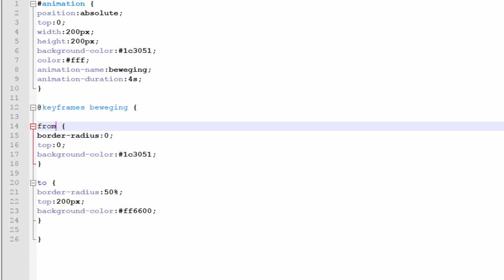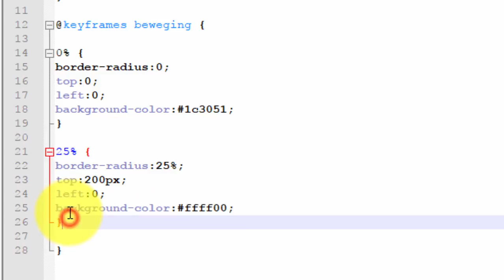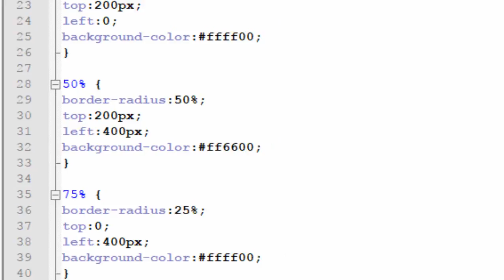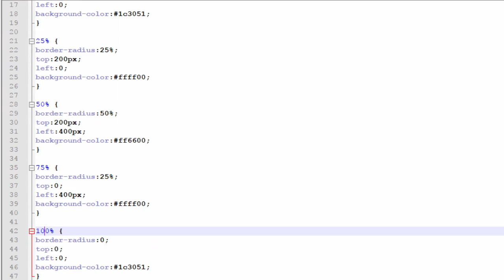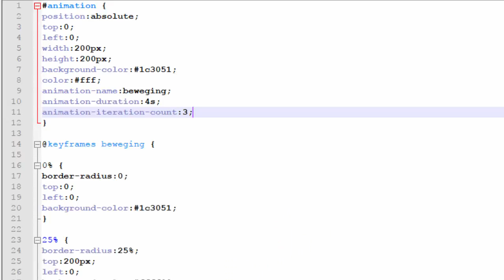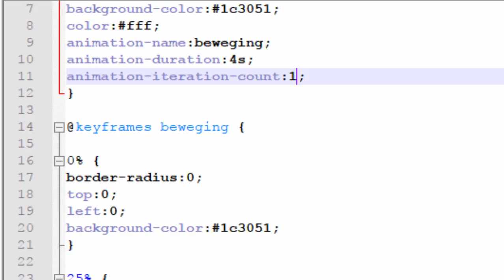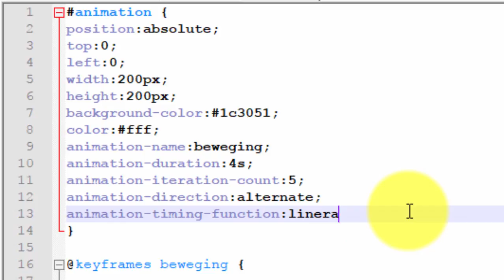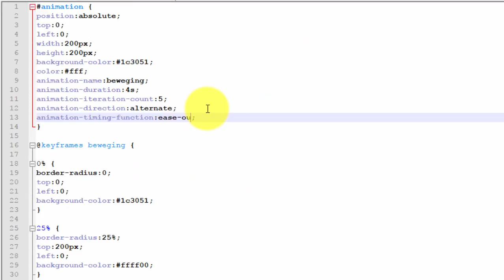css animations 2/3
In dit tweede deel over CSS animaties gaan we verder kijken naar de mogelijkheden om animaties te maken op je website met HTML en CSS.